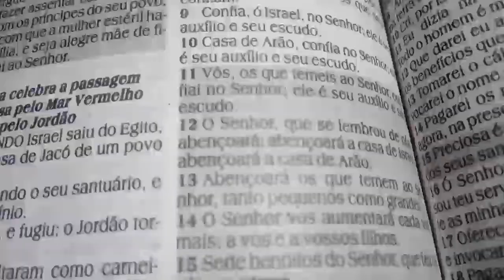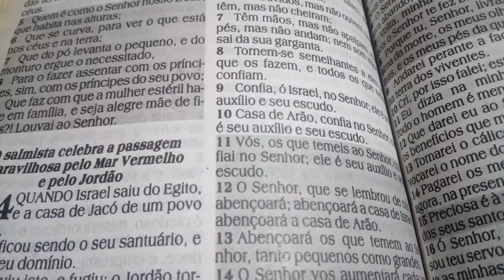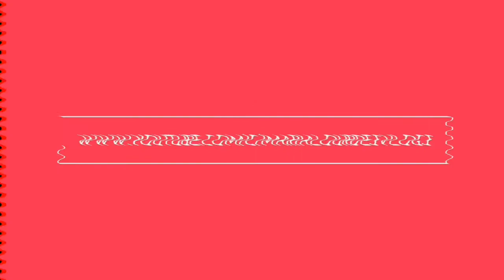🙋GELATINA DE PÊSSEGO💕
3cx de gelatina de pêssego
1cx de leite condençado
 2 creme de leite
1lata de pêssego em caldas

Preparo ferver água e misturar com 2cx de gelatina 750 ml
Reserve a calda pra bater com a gelatina  misture no liquidificador creme o leite a calda e uns pêssegos pra bater bata todos o ingredientes depois coloque a outra gelatina    bata mais leve a geladeira por 6horas te endurecer tbm reserve uns pêssegos pra jogar e cima 👍👍👍